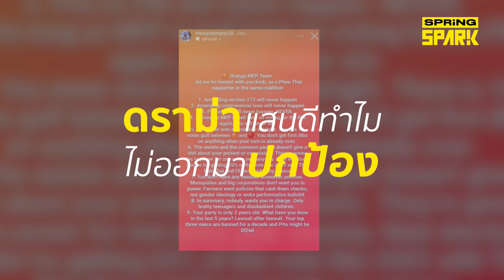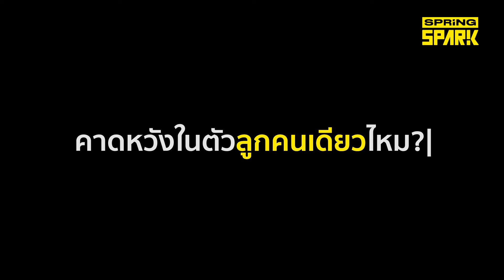"จากเด็กวันนั้น สู่แสนดีในวันนี้" วิธีเลี้ยงลูกฉบับพ่อทริป ชัชชาติ สิทธิพันธุ์ | SPRiNG SPARK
ชัชชาติ แสนปิติ วันเด็กแห่งชาติ2567ความพยายามเปลี่ยนชีวิตลูกได้จริงๆ แต่สุดท้ายเราต้องไม่คาดหวังในตัวเขา ขอแค่ให้เขามีชีวิตที่ดี อยู่ในสังคมได้เหมือนคนทั่วไป เห็นอกเห็นใจคนอื่น และเราไม่เป็นภาระลูกก็พอแล้ว

มุมมองการเลี้ยงลูกของพ่อทริป ชัชชาติ สิทธิพันธุ์ ผู้ทุ่มเททั้งชีวิต เพื่อพลิกชะตากรรมลูก